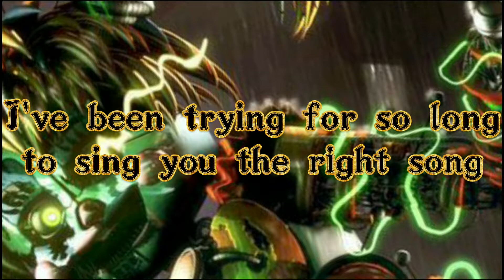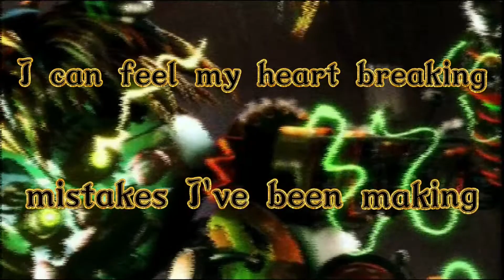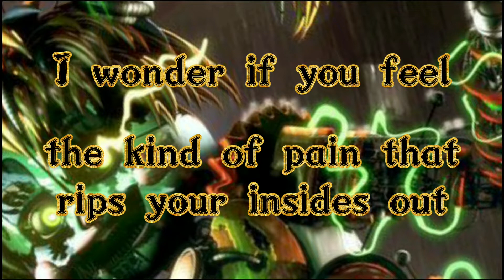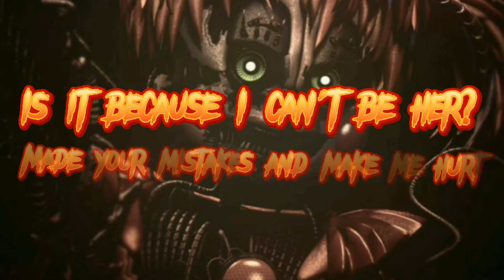I Can't Fix You Remix | Song by The Living Tombstone | AmberDeRemixer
Is this because I can't be her?